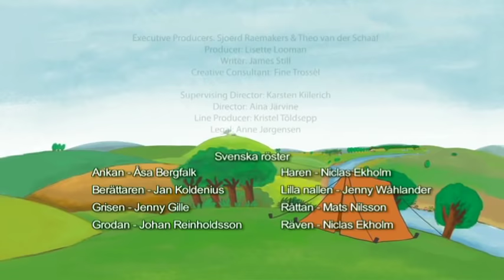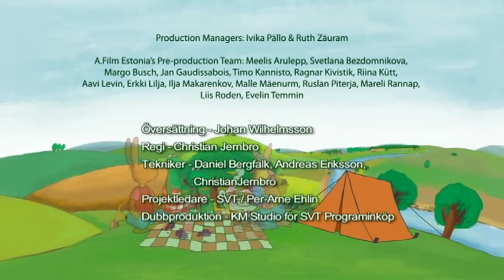Grodan och Vännerna - Vänskap